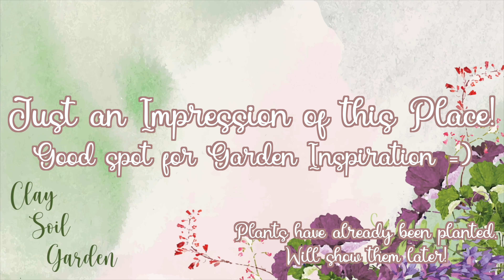Plant shopping and getting Inspiration | Appeltern Plant Festival | Clay Soil Garden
Hey Everyone‼ Hoi Allemaal‼

So another chance to buy some plants and get inspired is a win-win in my book! So the combination of the show gardens at Appeltern and a plant festival is the best of both worlds!

It was a lovely experience, maybe not so well suited to explore the gardens with a cart rolling behind you filled with plants. But still what we did see was beautiful! Also, we did not know many vendors from other plant festivals. It was lovely to see some new faces and thus new plants.

Hopefully, you were also able to do something garden-related today!

Bye Everyone, Dag allemaal!

Clay Soil Garden is a channel that shows you that gardening and houseplants are not intimidating, but fun. It is all about me showing you how I do my thing in the garden and maybe you like to watch me muck about or implement some things in your garden. Whether it is your indoor houseplant jungle (to be) or outside in your garden space. Let me make the mistakes, so you do not make them also!

I am a gardener in The Netherlands. Depending on my source, I garden in Zone 7 or 8.

 🌱 Plants featured 🌱

🗣️Stuff mentioned 🗣️

💪🏼 Support 💪🏼
Ask a question in the comments, or perhaps your tips and tricks! Let’s learn together.

 ⚙️Gear ⚙️
 Tripod: Bosch Professional BT 150
 Microphone: Boya BY-M1 Lavalier Microfoon &  Boya BY-WM4 PRO-K3

 👩🏼‍💻Editing software 👩🏼‍💻
 Phonto app

 Intro music & Outro Music --- From YouTube Music Library
 Fonts Used --- Hello Honey (license from Font Bundles.net) & Buttermilk (Free Font)
 Music used in Video from the YouTube Music Library